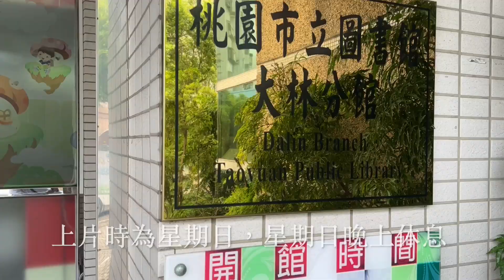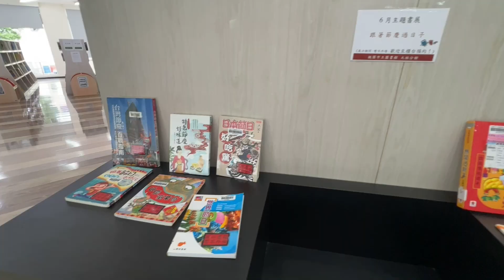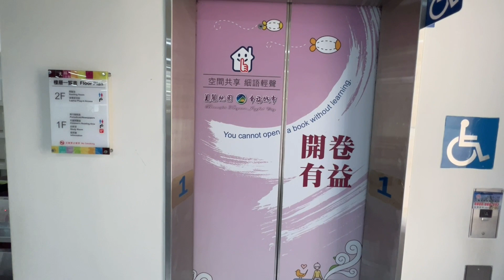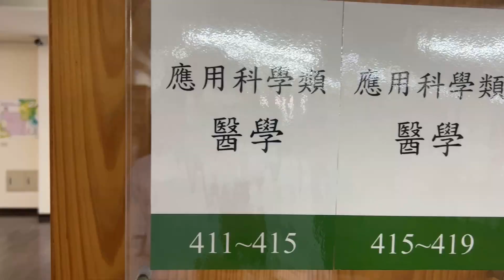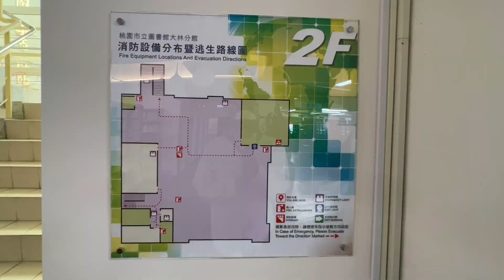桃園市大林圖書分館 The Dalin Branch library in the Taoyuan City of Taiwan